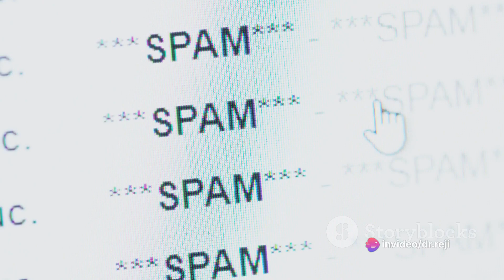Machine Learning and Deep Learning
Deep Dive into Deep Learning and Machine Learning